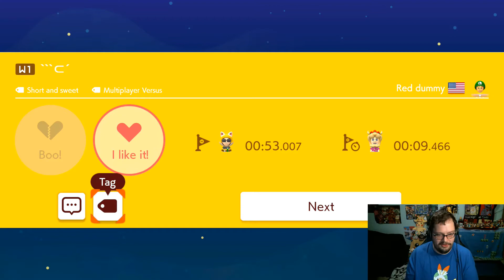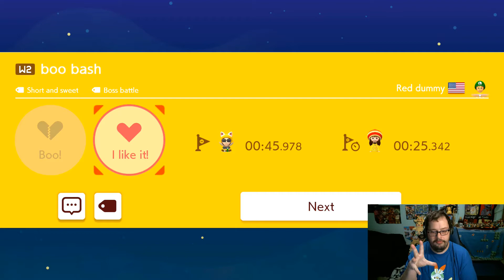MMM2 part 75 | Red Dummy's Super World challenge!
*Adult Language Warning*

Hello everyone! Exodus here, welcoming you back to another Mario Maker Monday 2! I chose a random Super World today to see if we could find a set of levels instead of picking randomly, and I think I chose perfectly! Thank you all for the amazing support!